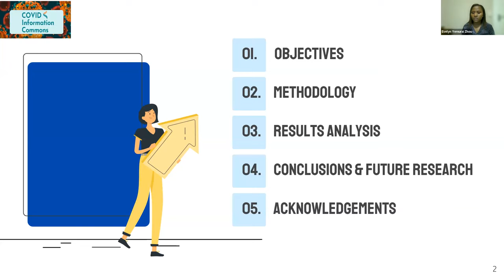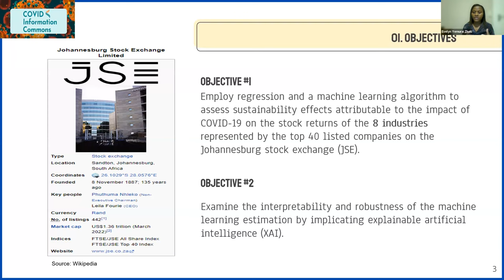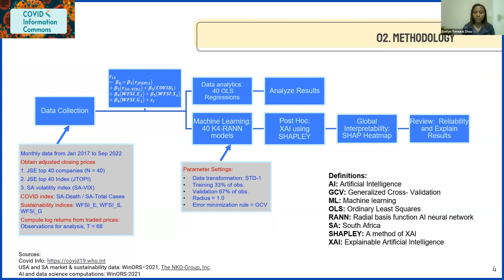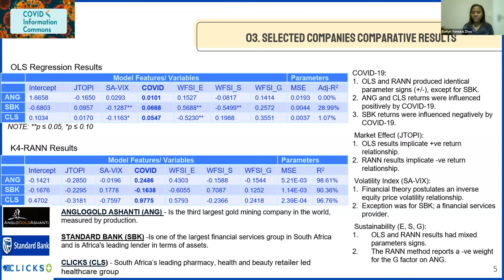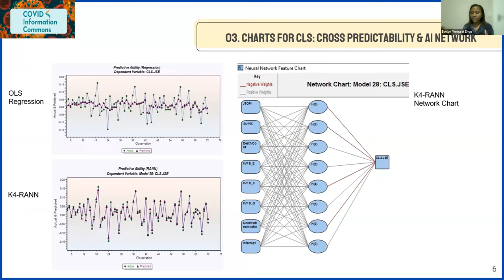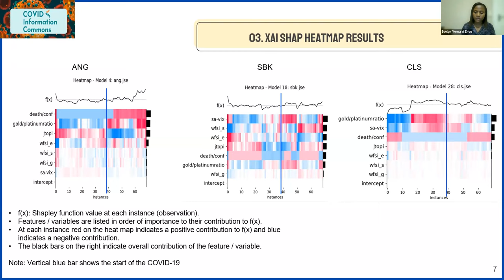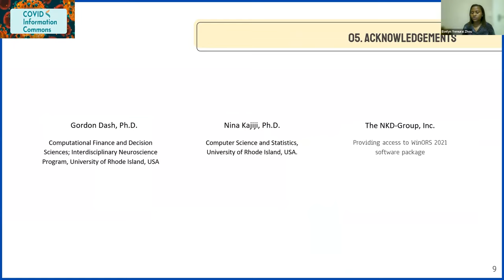COVID Research Lightning Talk: Evelyn Yemurai Zhao, University of South Africa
Evelyn Yemurai Zhou, University of South Africa. Advances in Machine Learning Explainability to Contextualize Equity Market Sustainability in South Africa During the COVID-19 Era. 2022 COVID Information Commons Undergraduate Student Paper Challenge 1st Place Winner.

👩‍🏫 Learn more about this Presentation and read English, Spanish, or French-language documentation